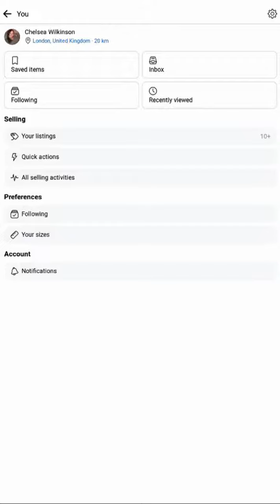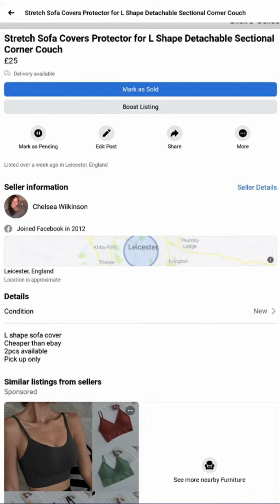fb rating request errors